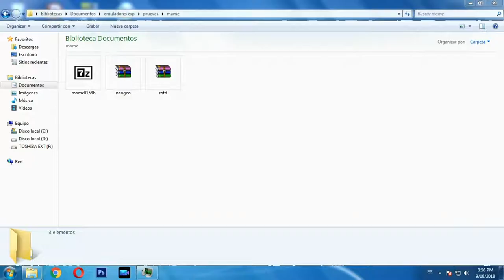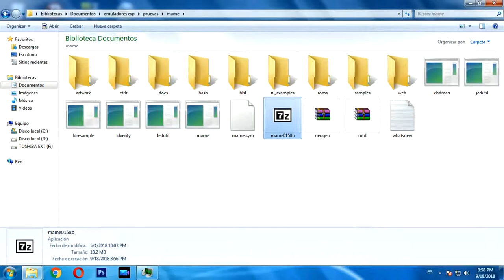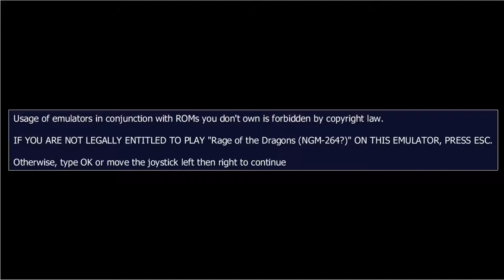MAME - Configuración basica (Tutorial 1)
Han pasado 84 años y he regresado, esta vez quise hacer algo sencillo ya que no se si regrese del todo. Espero que el video sea de su gusto (lo dudo).

El tutorial de Mame lo hice con una vieja versión porque cada mes se actualiza, lo que quiere decir que algunas roms se vuelven incompatibles con el paso del tiempo, y lo que importa es jugar lo que uno quiere y que corra. Por ellos dejo los enlaces de páginas que solo funcionan con cierta versión: